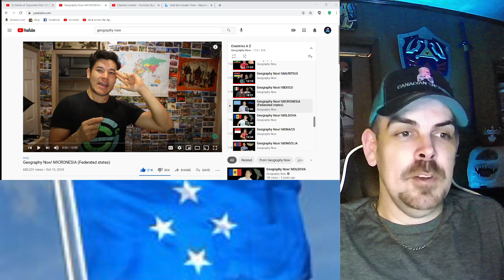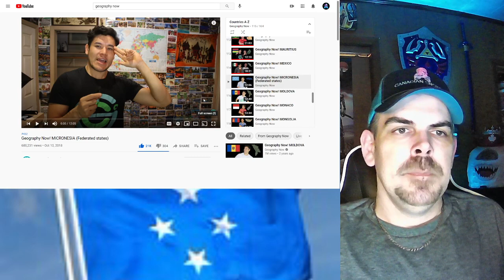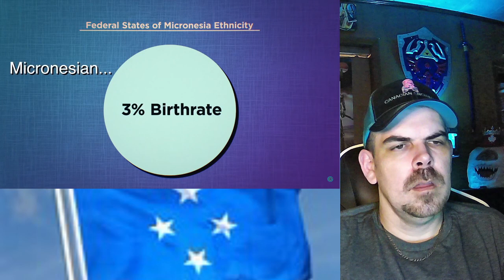Geography Now! MICRONESIA REACTION